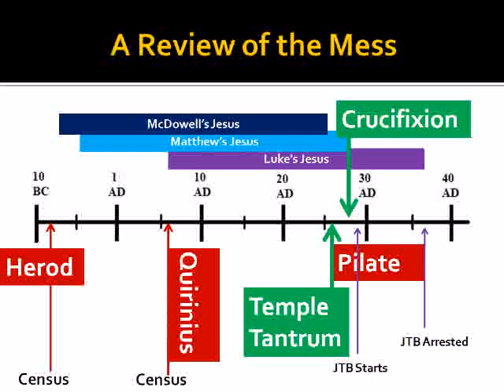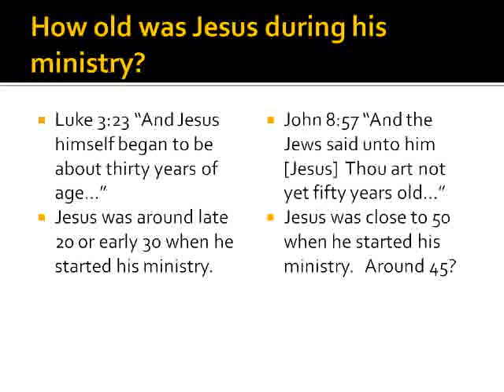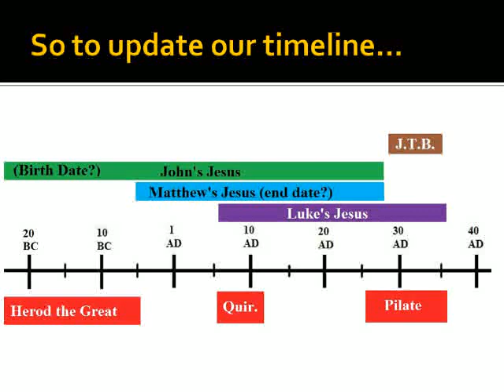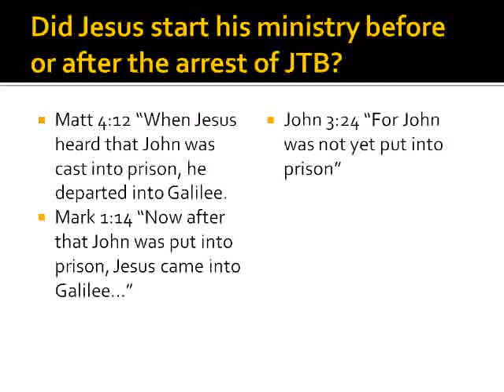The Jesus Timeline Part III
New Video!

And the hits just keep on coming!  Good luck resolving these contradictions.

Special thanks to Theowarner who pointed out the verse from John.